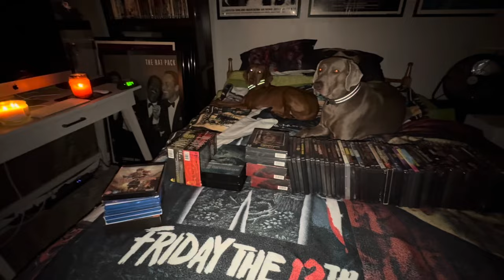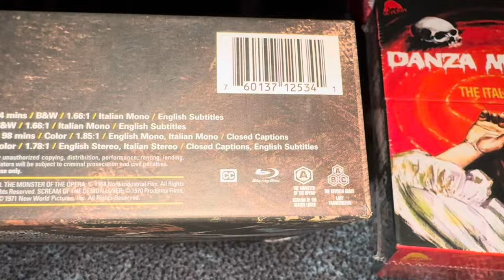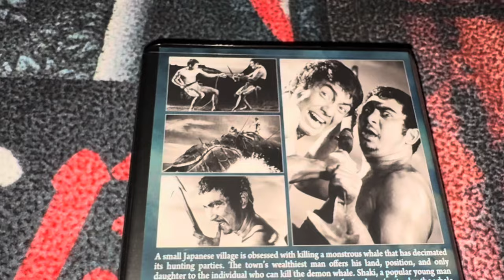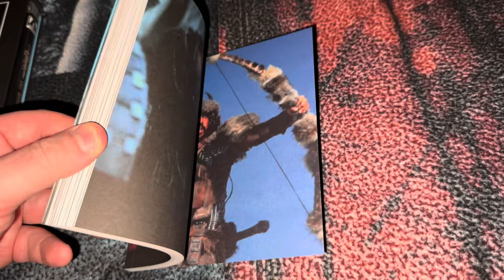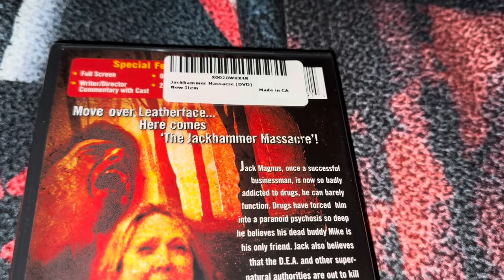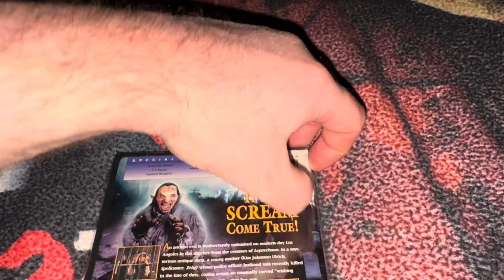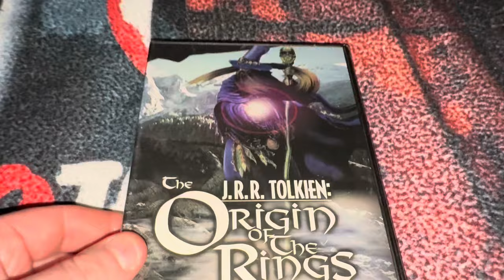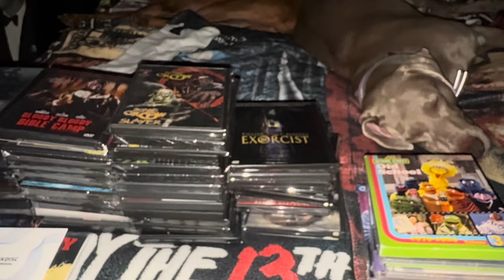Update Video: RARE Horror 4K Blu Ray DVD VHS Vinyl Record Arrow Video Severin Creature Feature OOP